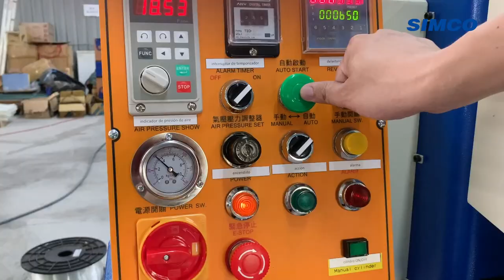Garter Spring Manufacturing ~ Garter Spring and Joint Machine display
Garter springs are often used as oil seal springs for transmissions and many different products. By coiling a compression spring or extension spring with male and female ends to join them together. Want to know more about machines for making garter springs?